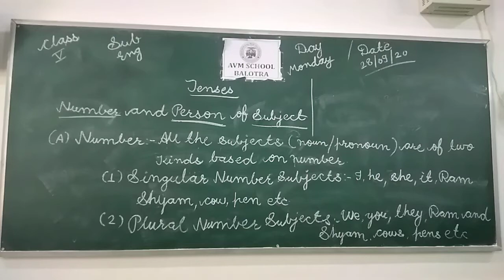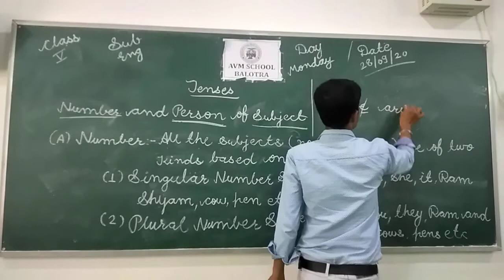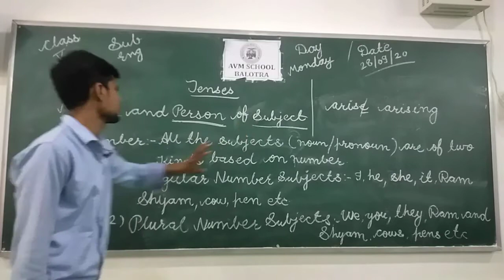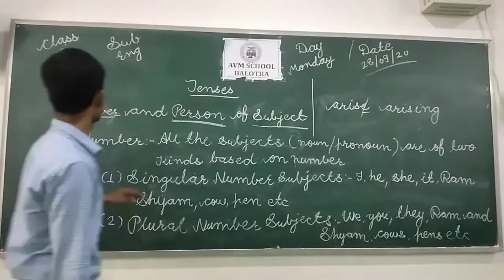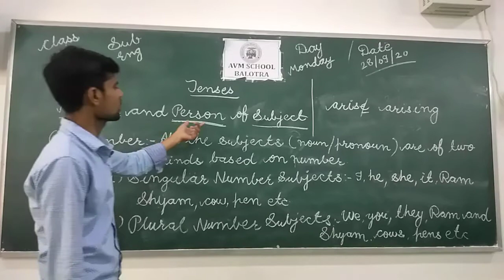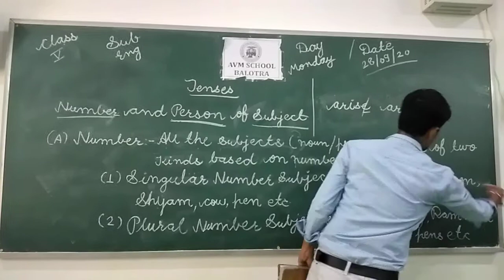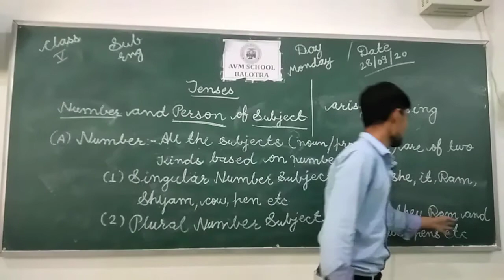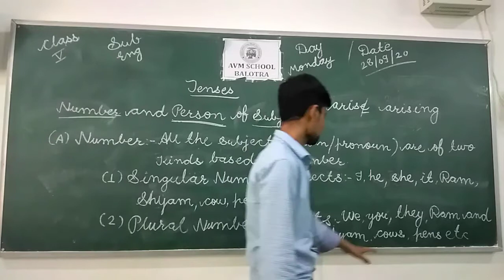Class-5th Sub-English Grammar Topic-Tenses